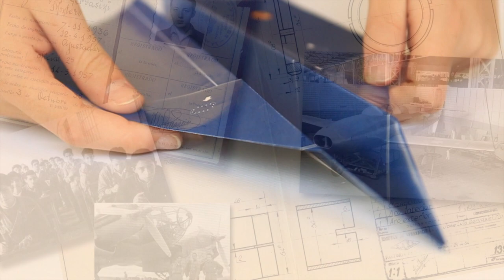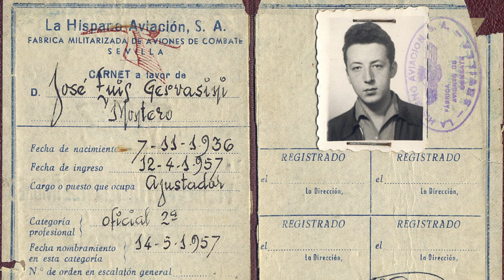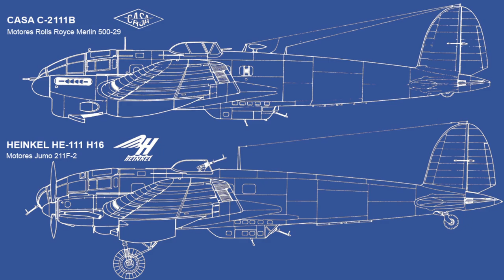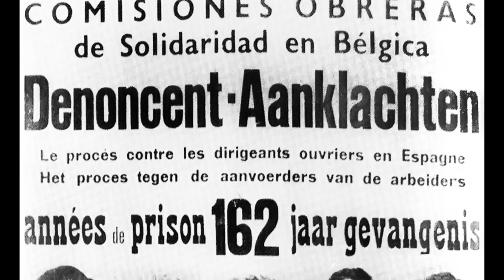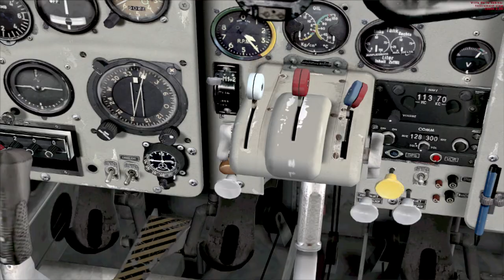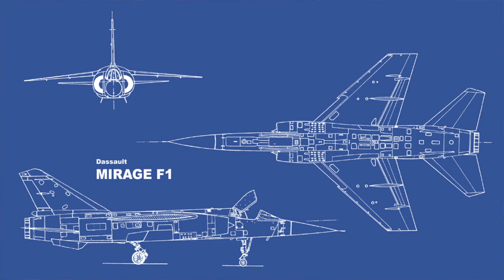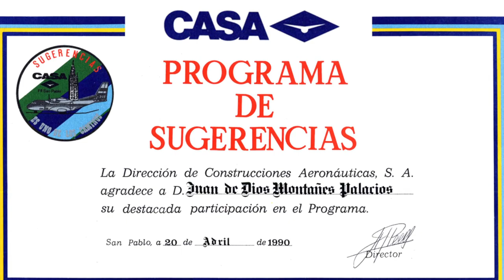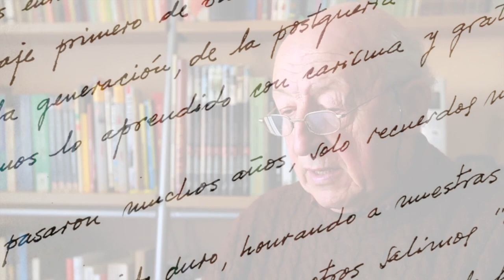La Sevilla aeronáutica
Vídeo realizado para la exposición ‘Triana con Alas’.
Cinco ex trabajadores de CASA e Hispano Aviación, cuentan la cara más anecdótica de sus oficios, en muchos casos divertido y en otros no tanto. Pioneros de la industria aeronáutica y testigos en primera persona de los cambios sociales y laborales en la segunda mitad del siglo XX en España.

20 de diciembre de 2022 al 14 de enero de 2023
Casa de las Columnas
Distrito Triana
Sevilla